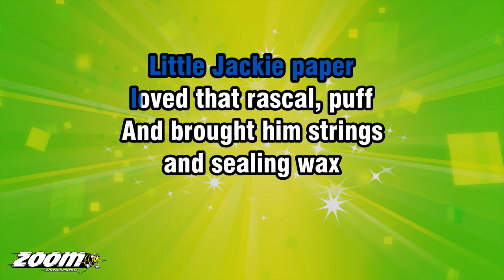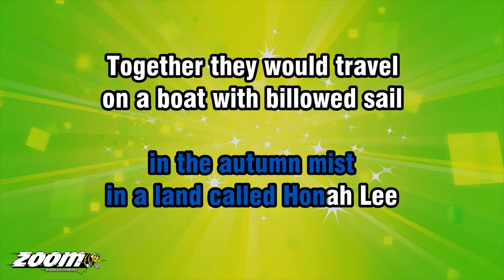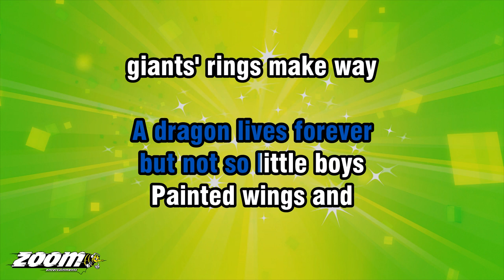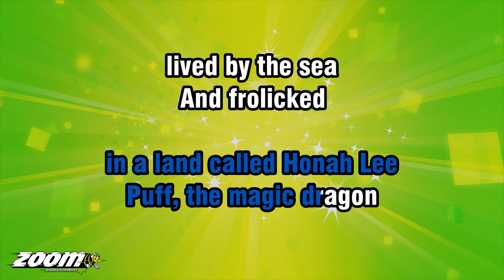Peter, Paul And Mary - Puff The Magic Dragon - Karaoke Version from Zoom Karaoke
Song lyrics:

PUFF, THE MAGIC DRAGON
LIVED BY THE SEA
AND FROLICKED
IN THE AUTUMN MIST
IN A LAND CALLED HONAH LEE

LITTLE JACKIE PAPER
LOVED THAT RASCAL, PUFF
AND BROUGHT HIM STRINGS
AND SEALING WAX
AND OTHER FANCY STUFF

OH, PUFF, THE MAGIC DRAGON

TOGETHER THEY WOULD TRAVEL
ON A BOAT WITH BILLOWED SAIL
JACKIE KEPT A LOOK-OUT
PERCHED ON PUFF'S
GIGANTIC TAIL

NOBLE KINGS AND PRINCES
WOULD BOW
WHENE'ER THEY CAME

PIRATE SHIPS WOULD
LOWER THEIR FLAGS
WHEN PUFF ROARED
OUT HIS NAME

A DRAGON LIVES FOREVER
BUT NOT SO LITTLE BOYS
PAINTED WINGS AND
GIANTS' RINGS MAKE WAY
FOR OTHER TOYS

ONE GREY NIGHT IT HAPPENED
JACKIE PAPER CAME NO MORE
AND PUFF THAT MIGHTY DRAGON
HE CEASED HIS FEARLESS ROAR

HIS HEAD WAS BENT IN SORROW
GREEN SCALES FELL LIKE RAIN
PUFF NO LONGER WENT TO PLAY
ALONG THE CHERRY LANE

WITHOUT HIS LIFELONG FRIEND
PUFF COULD NOT BE BRAVE
SO PUFF, THAT MIGHTY DRAGON
SADLY SLIPPED INTO HIS CAVE